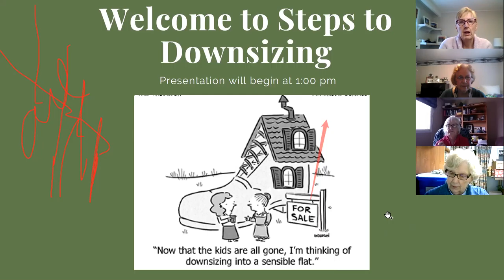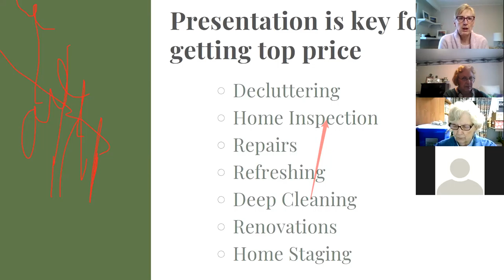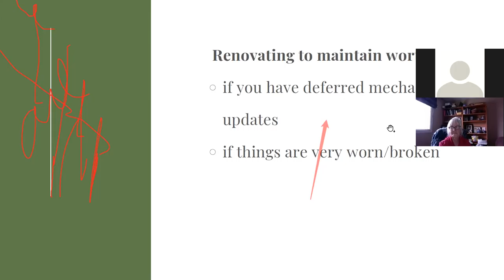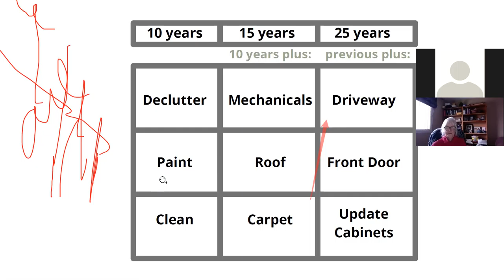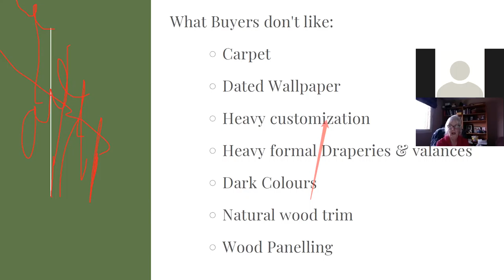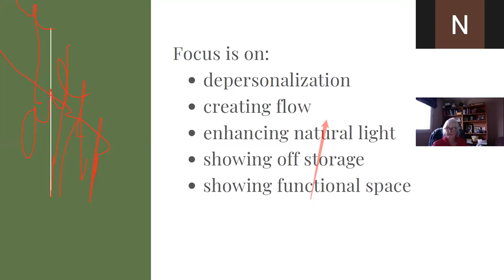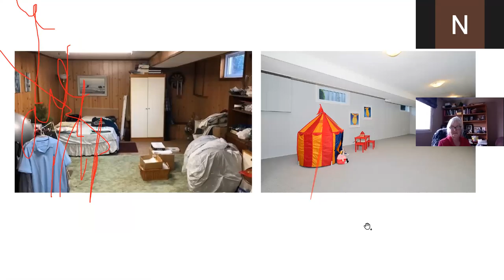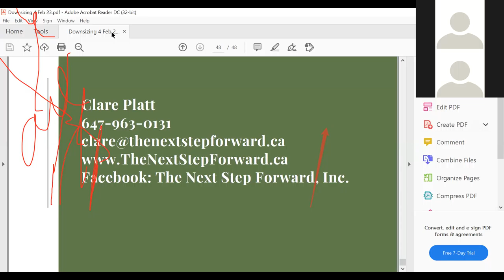Virtual Downsizing Seminar - Session 4 - Preparing your home for sale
In this seminar we explore renovating or updating your home to prepare it for sale.  Learn what updates net you the best return on investment.  Understand Home Staging & how it benefits you!